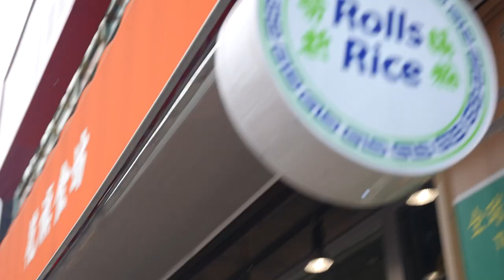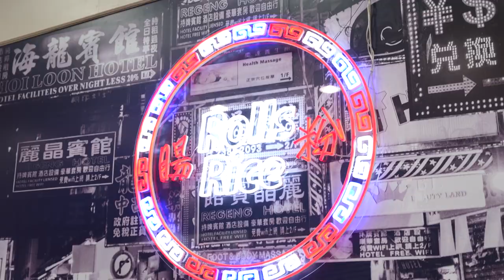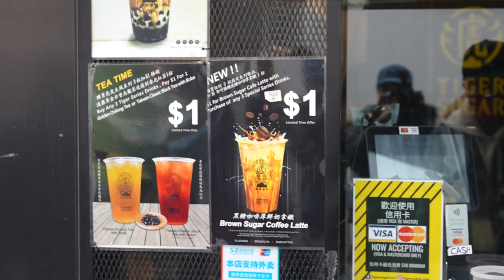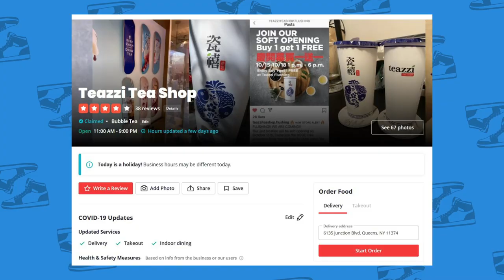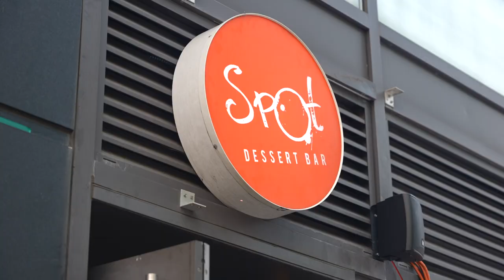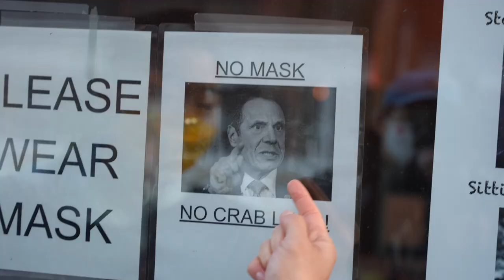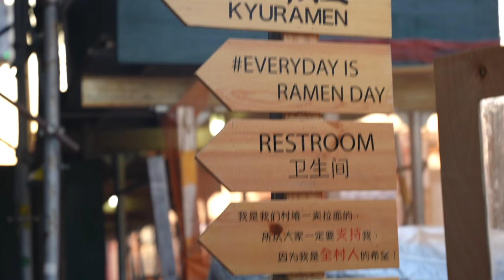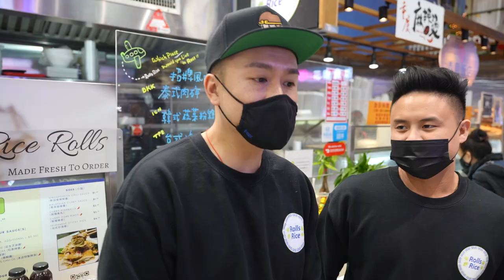Does QUEENS Have The BEST FOOD in NEW YORK? (Flushing Crawl)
What other new spots in Flushing, Queens did we miss?

FOLLOW THE FUNG BROS.

CAMERA //
EDITOR //